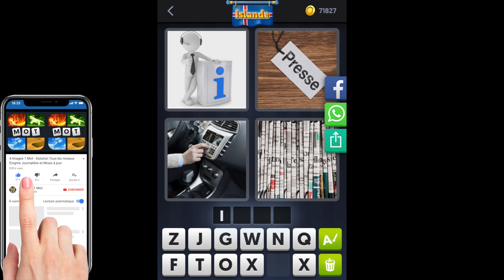4 Images 1 Mot - Islande - 21/08/2020 - Août 2020 - Énigme Journalière + Énigme bonus Solution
4 Images 1 Mot Solution Enigme Journaliere + Enigme bonus Islande 2020 Aout